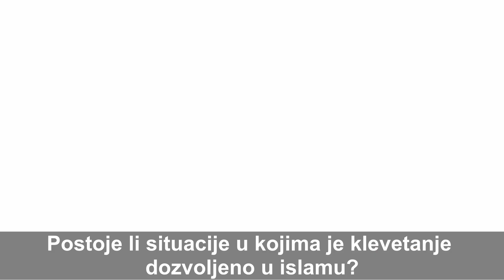Shaikh Fariq Zakir Naik-U kojim situacijama je klevetanje dozvoljeno u Islamu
Sin od Dr Zakira -U kojim situacijama je klevetanje dozvoljeno u Islamu